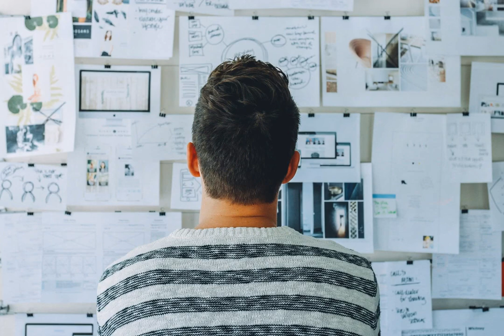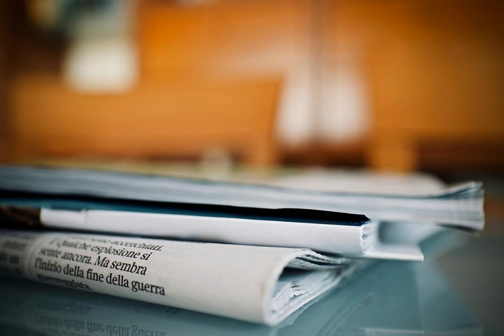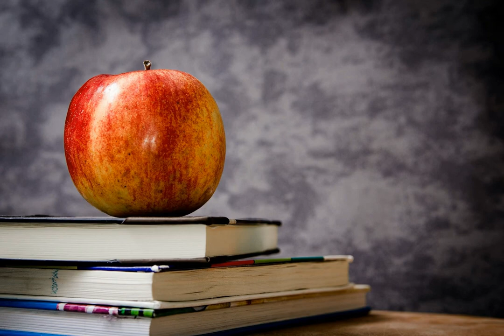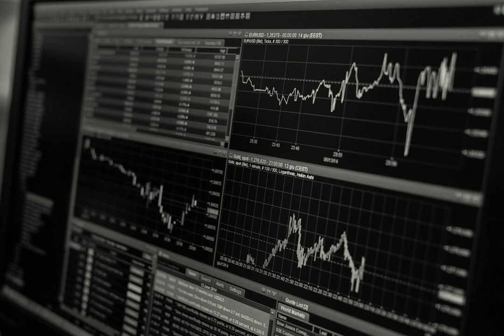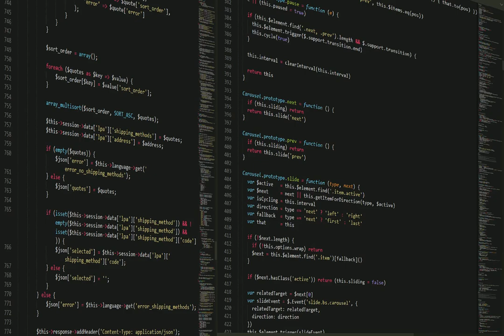Top 10 News Headlines UK today 17-03-2022 AM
From BBC. Under the Headline of Nazanin Zaghari-Ratcliffe and Anoosheh Ashoori arrive in UK after being freed from Iran.
From The Guardian. Under the Headline of Russia-Ukraine war latest: one dead in Kyiv missile strike; Kremlin anger after Biden calls Putin a war criminal– live.
From Sky News. Under the Headline of Ukraine war: Mariupol theatre sheltering civilians and children bombed at dawn – death toll unknown.
From BBC. Under the Headline of Boris Johnson still faces energy questions after Saudi trip.
From The Guardian. Under the Headline of Powerful Japan earthquake strikes off coast of Fukushima, killing four.
From Daily Mirror. Under the Headline of Scorching 18C temperatures could bring hottest day of the year for UK so far.
From The Guardian. Under the Headline of UK ministers under pressure to ease impact of cost of living crisis.
From Metro. Under the Headline of Anoosheh Ashoori's family waiting with cake & beer.
From Daily Mirror. Under the Headline of Tories agree UK is 'no longer' rigged against ethnic minorities in new strategy.
From Sky News. Under the Headline of Online Safety Bill: Updated proposals will make UK safest place to go online, government says.